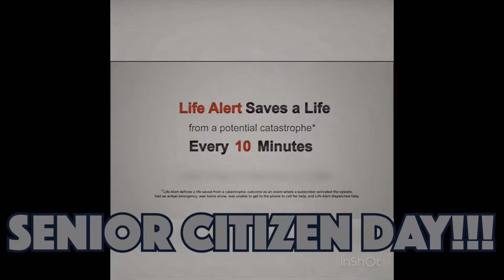4 10 18